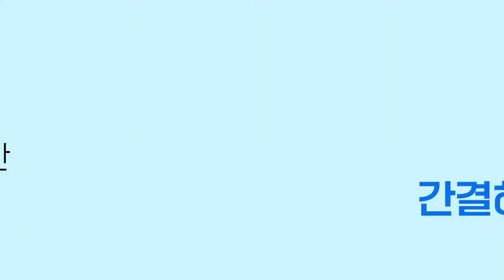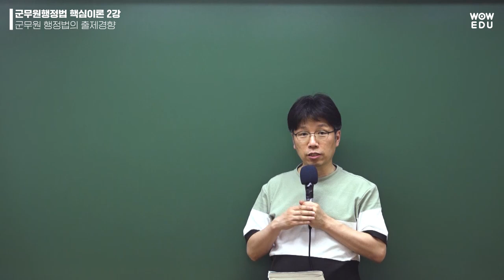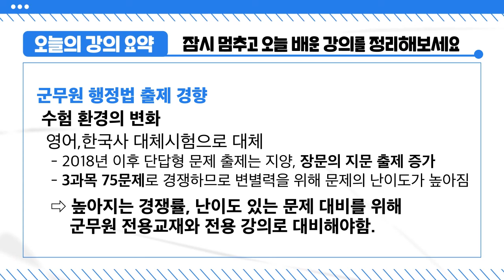22년 군무원행정법 핵심기본이론 2강 - 와우에듀 이영화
방대한 행정법 이론을 군무원 출제비중에 맞춰 압축하여 알려드립니다.
✔ 초시생 분들에겐 행정법 공부방법과 방향을 설정할 수 있는 기회입니다!

📚 22년 행정법 기본이론 강의 개강 및 기본서 출간!

군무원단독반, 와우에듀 군무원